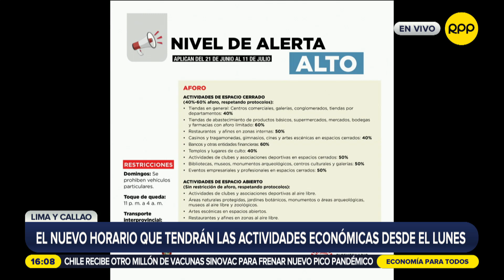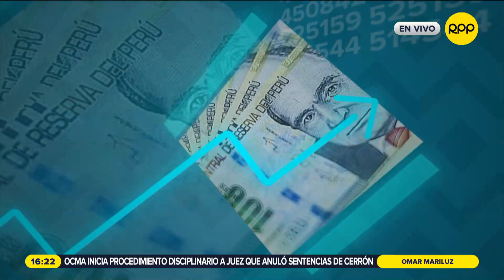¿Cuál es el nuevo horario que tendrán las actividades comerciales desde el lunes en Lima y Callao?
Lima y Callao bajaron su nivel de alerta por la COVID-19 a "alto". Revisa aquí los horarios y aforos que se aplicarán desde el próximo lunes 21 de junio.